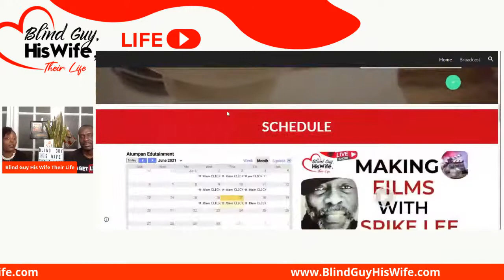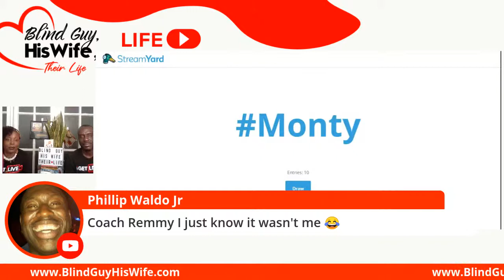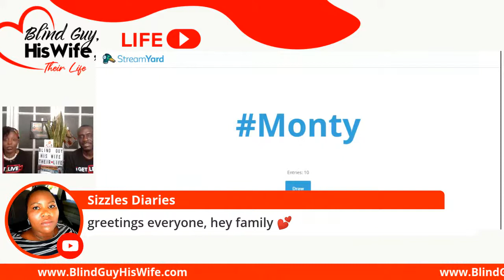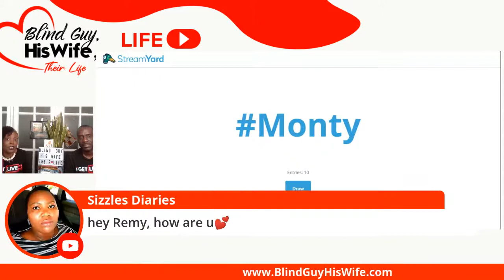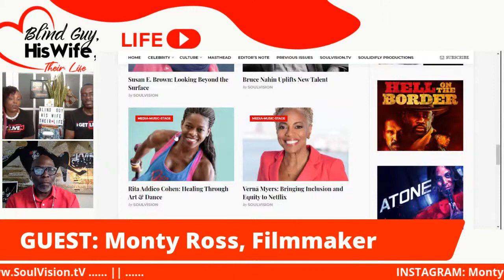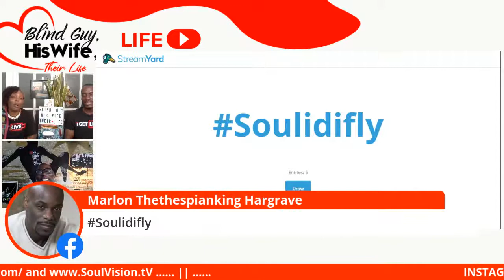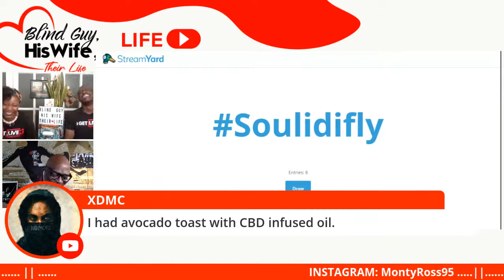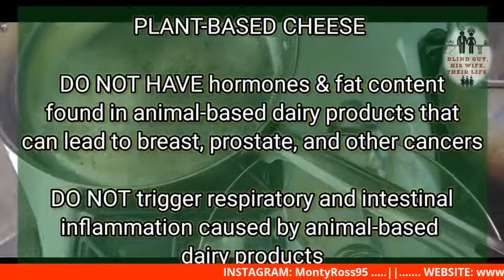Life As An Iconic Filmmaker | Monty Ross |Working With Spike Lee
Monty Ross shares in this episode his experiences an American filmmaker. Monty is most recognized from his work with Spike Lee including, She's Gotta Have It, Do the Right Thing and Malcolm X. Monty will discuss his numerous film experiences, his teaching experiences, his film students and his current film experience.

BLIND GUY HIS WIFE ON SOCIAL SPACES